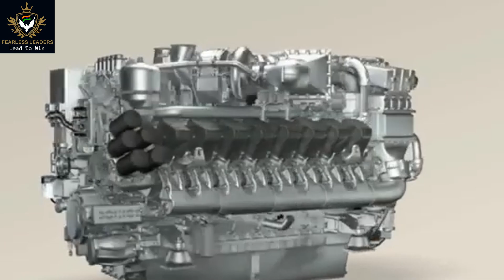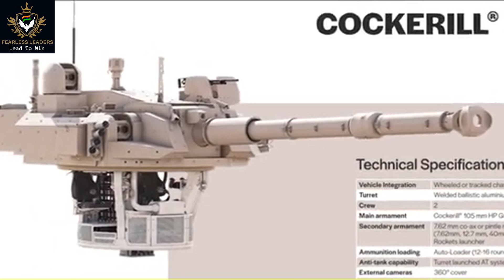Zorawar Light Tank : The Force Multiplier : Col (Dr) Shantonu Roy : Fearless Leaders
The Zorawar is an Indian light tank design. It is designed to have a high power-to-weight ratio along with substantial firepower, protection, surveillance and communication capabilities. It was designed to provide the Indian Army with the versatility to execute operations in varying terrain against diverse threats and equipment profiles of its adversaries.[11]

The tank is named for the 19th century Dogra General Zorawar Singh.

SEE THE FULL VIDEO TO KNOW ALL.